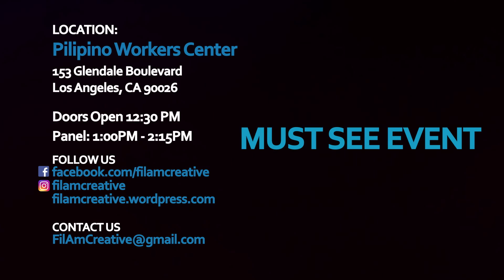Kuwento: 2nd Television Writers Panel (Promo)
Kuwento (noun) - Tagalog for story, tale, yarn, fairytale, narrative, narration

FilAm Creative (FAC) with community sponsor Pilipino Workers Center (PWC) presents "Kuwento."

An entertainment panel featuring producers and writers from current and popular television show's (listed below). They will discuss their journey into the writers room and the unique obstacles they faced being of Filipino or Asian Heritage. This panel will be insightful and entertaining for people interested in screenwriting. Ages 16 and over recommended. This fundraising event will help FilAm Creative continue it's movement to promote, advance, and educate Filipino-American's in the entertainment industry.

Early Bird Price (October 5 - 10, 2017): $10
Final Week (Oct. 30 - Nov. 5, 2017) & Door Price: $15

SEATS ARE LIMITED. THIS EVENT WILL SELL OUT FAST.

Doors Open: 12:30 PM
Panel: 1:00 PM - 2:15 PM
Networking: 2:20 PM - 3:00 PM

At the Pilipino Workers Center at 153 Glendale Boulevard in Historic Filipinotown, Los Angeles, CA 90026

MODERATOR:
Michael Golamco (NBC's "Grimm" and the feature film, "Please Stand By" starring Dakota Fanning)

PANELISTS:
Adam Higgs (Producer and Writer) - BBC America's "Orphan Black" & CBS' "Scorpion"

Kelli Breslin - Lifetime Television Staff Writer

Philip Buiser (Writer, Producer, and Director) - A&E's "Bates Motel" & AMC's "Preacher"

Dennis Saldua (Writer and Producer) - Netflix's "Atypical" & NBC's "Deception"

Don't miss out on this event.

FilAm Creative is a volunteer community organization dedicated to the advancement of Filipino-Americans in entertainment and media. FAC uses a collective "Do-It-Yourself" approach with larger events combined with smaller member-driven events and programs.